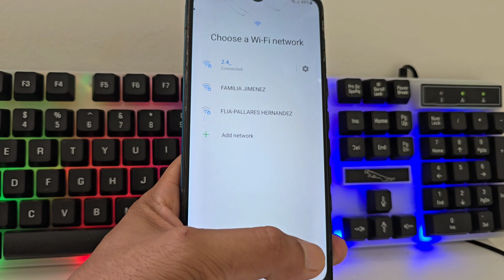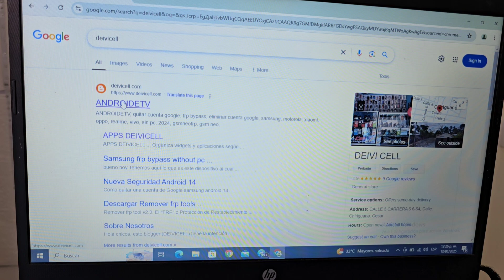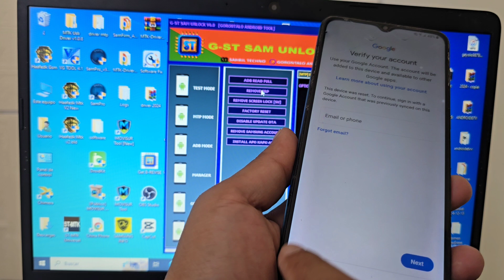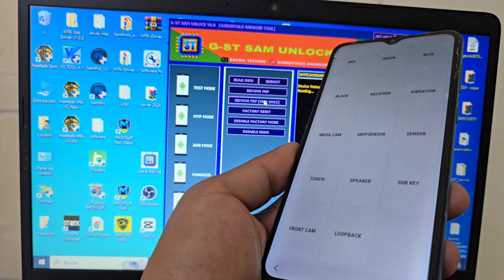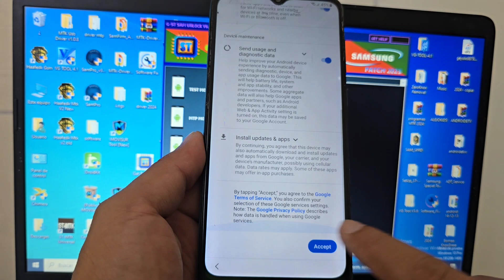New method 2025 - Samsung frp bypass account google unlock android 14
New method, without pc, Samsung frp bypass account google unlock android 14,
samsung m14 5g frp bypass android 14,
samsung m34 5g frp bypass android 14,
samsung m33 5g frp bypass android 14,
samsung m23 5g frp bypass android 14,
samsung a13 frp bypass android 13/14 new method 2025,
samsung a52s 5g frp bypass android 14 unlock tool,
samsung a54 5g frp bypass android 14 unlock tool,
samsung a33 5g frp bypass android 14 unlock tool,
Android 12, Android 13, Android 14, Android 15, Android 16, Android 17,
2026, 2027, 2028, 2029, 2030,

MÉTODO 1 SIN PC
  ELIMINAR CUENTA DE GOOGLE SAMSUNG ANDROID 14 - 10

  SI NO TIENES MEMORIA MICRO SD SOLUCIÓN PASAR APLICACIONES DIRECTAMENTE SIN USAR MEMORIA SD FÁCIL Y SENCILLO

  HOLA AMADOS AMIGOS NOS GUSTARÍA APOYARNOS CON UNA DONACIÓN A BENEFICIO PARA EL CANAL